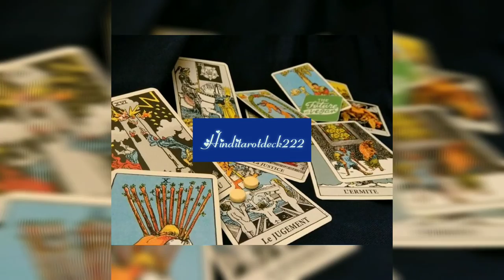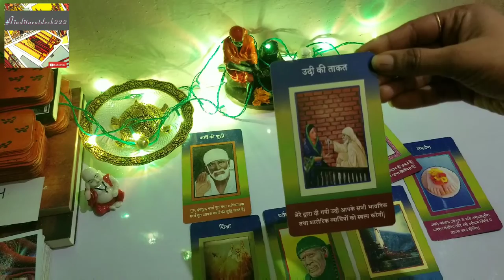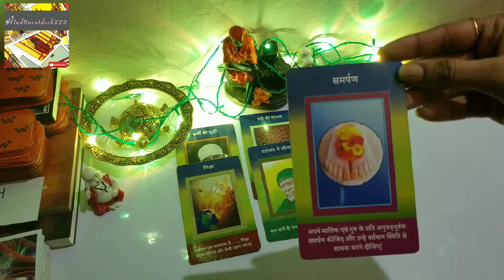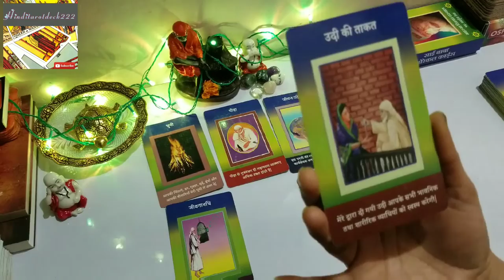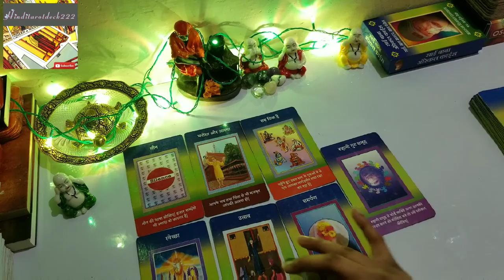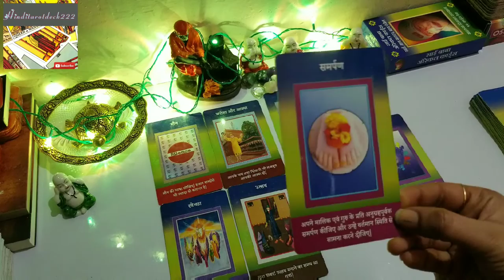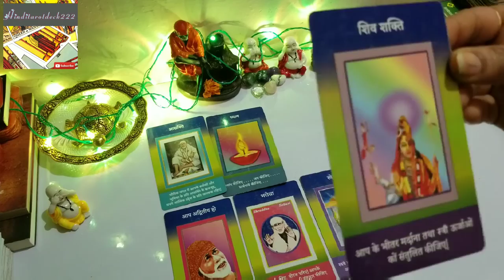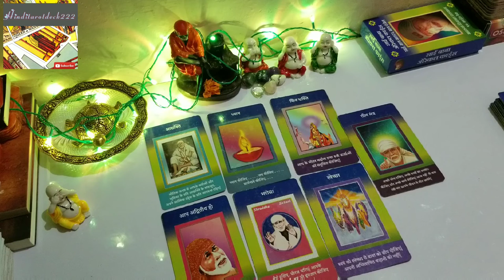sai baba tarot card reading🙏🙏sai baba guidance/sandesh in hindi pick a card timeless reading 😇😇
pile 1- 1:55
pile 2- 15:00
pile 3- 22:00
Om Sai Ram ...Jai Mata Di...
 dear friends,
           this video is about pick a card reading on sai baba messages/guidance/sandesg .this is a general reading and also it's not gender specific. this is timeless reading.